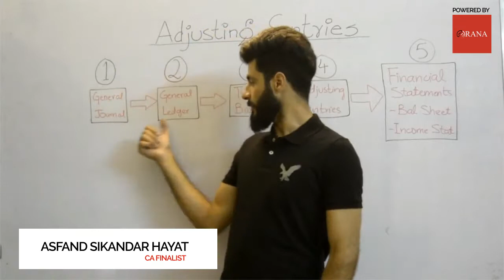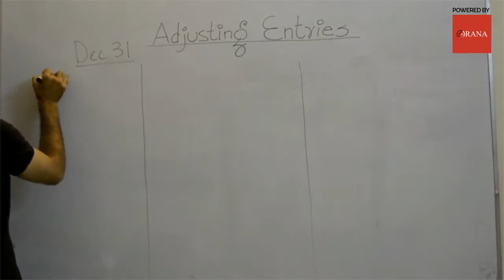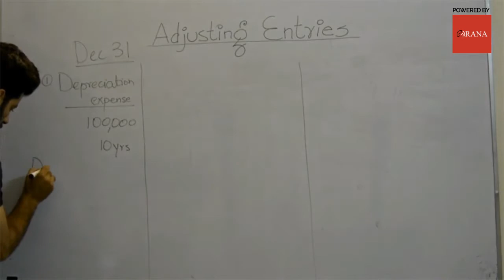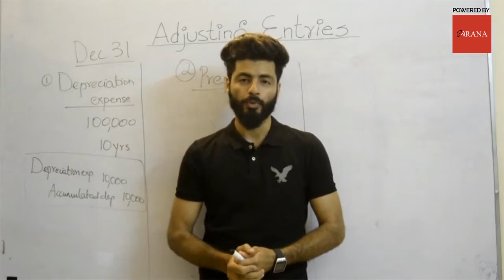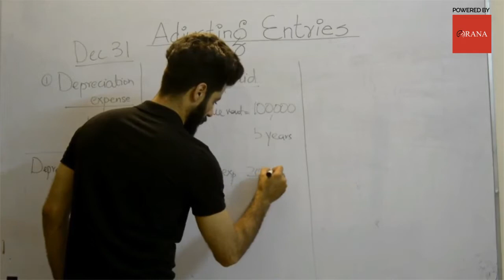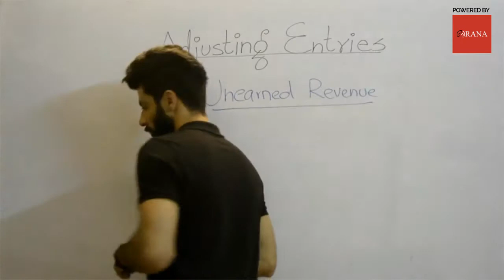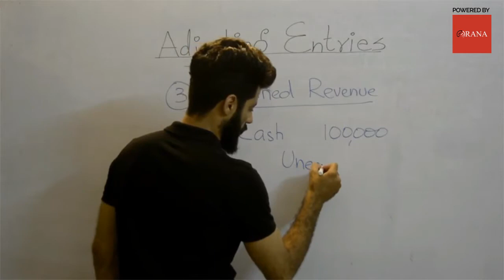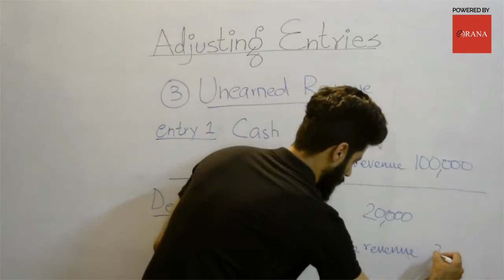Financial Accounting Lecture about Adjusting Entries - Accounting Tutorials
By CA Finalist Asfand Sikandar

If you have any questions regarding this lecture or you have any confusions in some concepts of Accounting Drop them below in the comments section we will try to answer your concerns in our next videos

Thanks